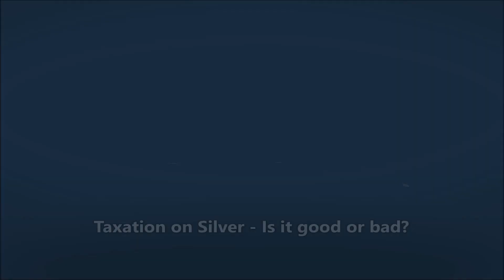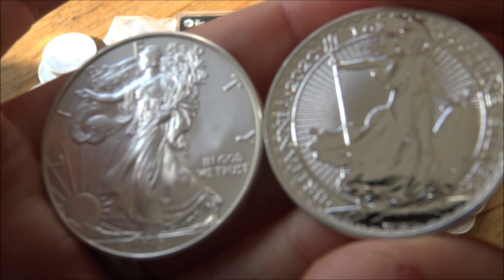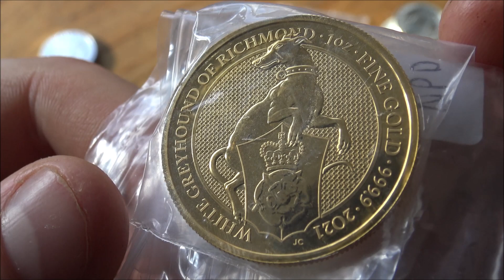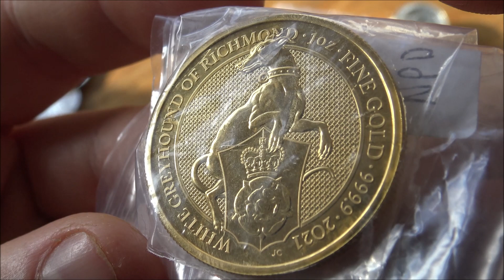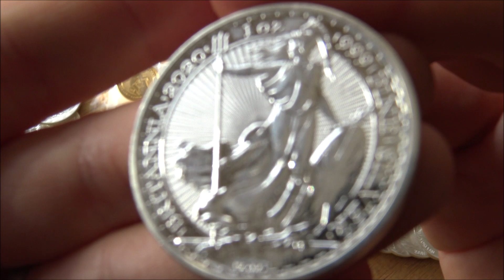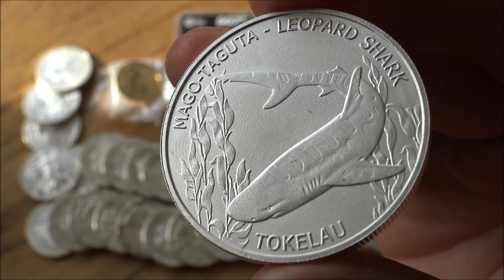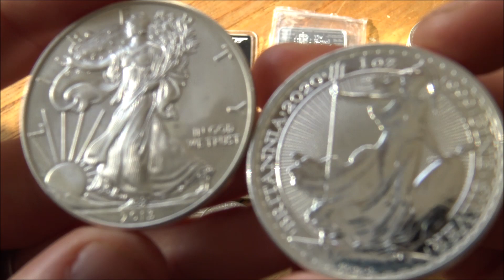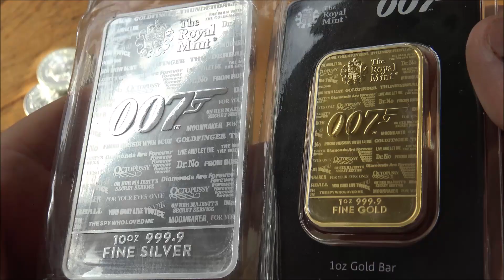Taxes on Silver & Gold can actually Help Market Value | Taxation can be Good - Wait, What!?!?!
Taxes on Silver can actually help the value GROW | Taxation is a good thing, surely not!!!
Taxation on silver can be a good thing actually, it helps determine the market value for a particular product!

The market value of a silver coin or bar is dictated by what the common public buyer has to pay from a dealer. When taxes are included this often means that when you sell the silver you retain the additional cost (somewhat).

We talk today about how these taxes actually help you in the long run by having a base market price for your items.

What do you think? Let me know down in the comments!